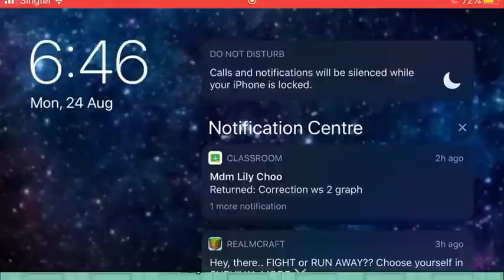CROB Lobster cookie trial. No pearl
Lobster Cookie: level 9
Eerie Anglerfish: level 7
Candy: level 5

Treasure:
Saber of Virtue: level 7
X-tra Hot Turbo Engine: level 7
Bubble Wave Shield: level 7

Using Giant Superbean help but it must be level 7. Your Lobster must be at least level 10 and pet level ten to get in to top 20%.

Add me on discord: My username is Game Theorists fan#8345